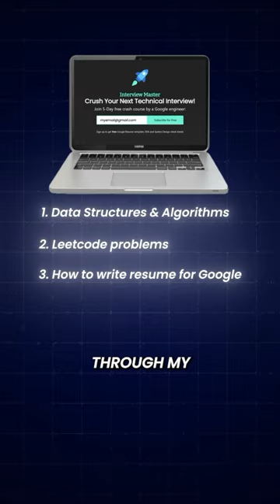Free course for tech interviews